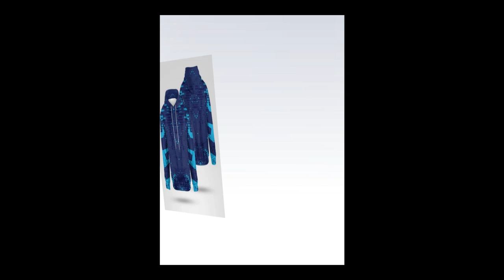Discover the Most Comfortable Shoes For Standing All Day.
⭐ = For those on their feet all day, comfort is key. Our latest sneakers combine fashion-forward aesthetics with unmatched comfort, featuring a wave-designed sole that provides stability and style. The breathable mesh upper keeps your feet cool, while the lightweight construction ensures you stay energized, making them ideal for both work and play.

𝑽𝒊𝒅𝒆 𝑬𝒅𝒊𝒕𝒐𝒓: Abdullah As Sayem.
𝑽𝒐𝒊𝒄𝒆: Yubair Hossain.
𝑺𝒄𝒓𝒊𝒑𝒕: Atiqur Rahman.